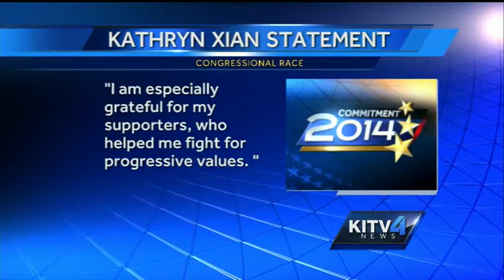Anderson, Xian concede to Takai in U.S. CD1 race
Democratic candidates in the U.S. Congressional District 1 race concede to Mark Takai.